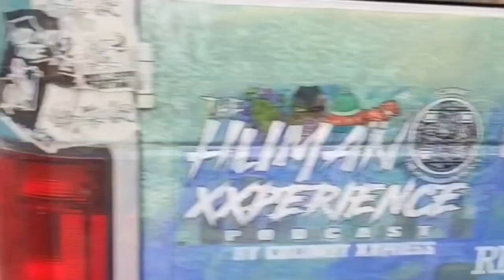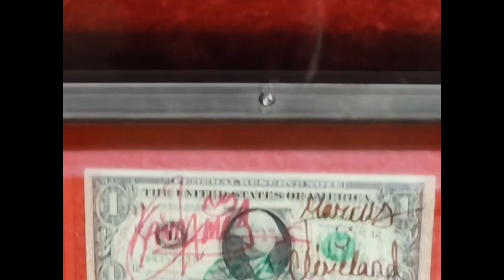2023 KANE JAMES TOURING BTS Vlog Compilation Part 2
Behind the scenes of Touring with Kane James, Marcus T Cleveland, Mid Mo Joe, Eezlee, Yung Ron Jeremy and more 2023. Join us as we tour around the United States in 2024 by following us on social media, and by staying up to date